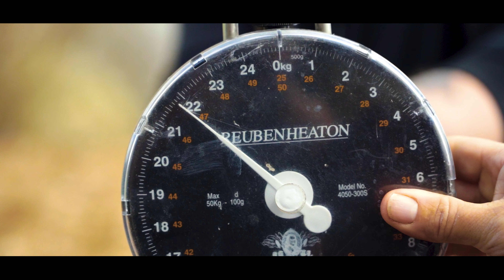High Mill Lake - Dicke Beauties für Patrick Gorissen & Eik Weis in Frankreich 🇫🇷 🎣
Patrick Gorissen & Eik Weis waren vor einigen Wochen am wunderschönen High Mill Lake in Zentralfankreich. Patrick war bereits im letzten Herbst dort und konnte einige schöne Fische auf die Matte legen. Aber was die beiden Männer dieses mal erleben sollten ist wirklich unglaublich.

Viele Fische, große Fische bis weiter über 20 Kilo, Zeiler, Schuppies - alles war dabei!

Viel Spaß beim Anschauen dieses Videos und wenn auch Du einmal am High Mill Lake fischen möchtest findest du hier alle Informationen